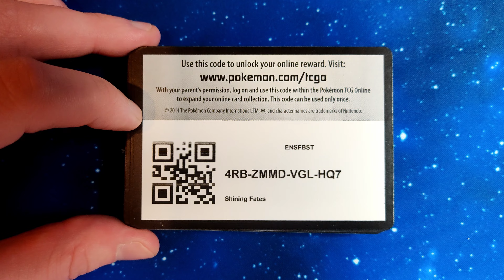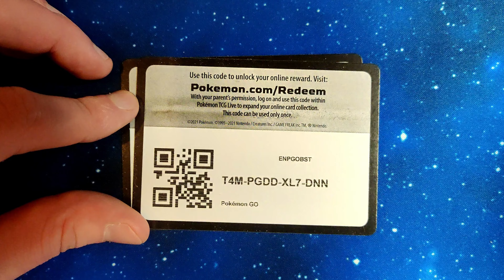Code Card Frenzy #!1 🎁 Giving away Pokémon TCG Online Code Cards!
Welcome to the first edition of Code Card Frenzy, where I give away Pokémon TCG Online Codes, and all you have to do is like the video and subscribe for more videos like this!